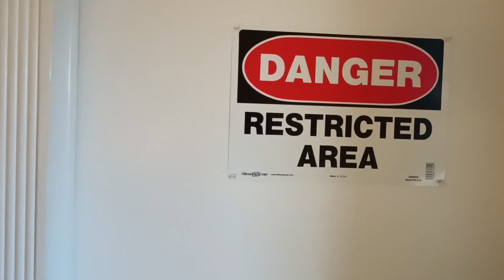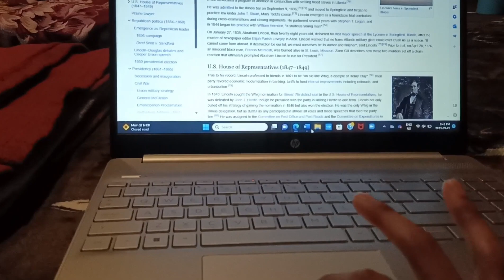Our first Assignment in Canada vlog 🇨🇦 | NIAGARA COLLEGE